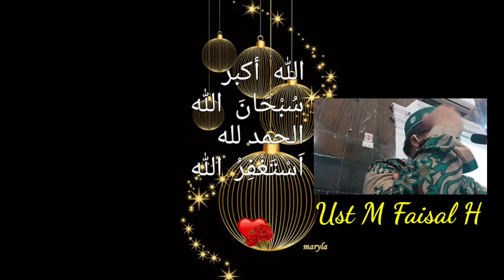3 Amalan Sunah Unggulan di Bulan Syawwal II Ust Muhammad Faisal Hamdani